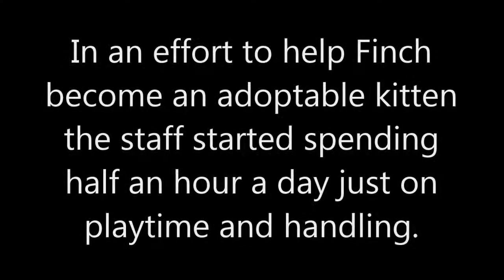Meet Finch a Domestic Medium Hair currently available for adoption at Petango.com! 4/18/2014 4:42:50